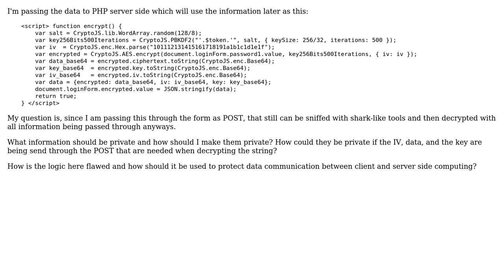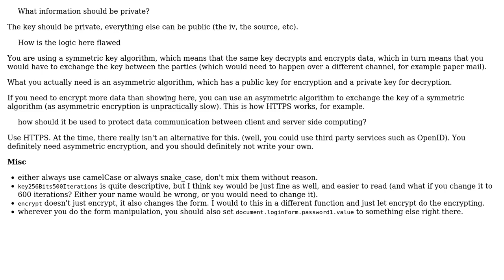Code Review: Encrypting data on client side and passing it to server side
With thanks & praise to God, and with thanks to the many people who have made this project possible! | Content (except music & images) licensed under CC BY-SA | Music | Images & others | With thanks to user tim user HelpNeeder user 200_success and the Stack Exchange Network Trademarks are property of their respective owners. You are responsible for your own actions.